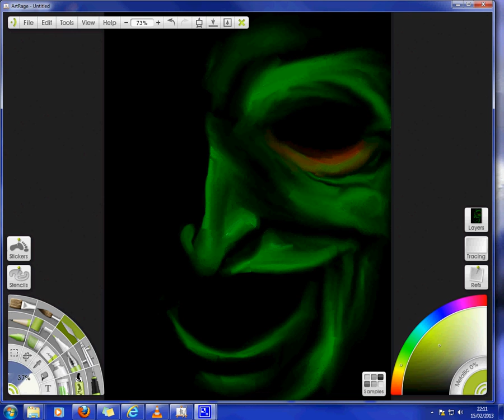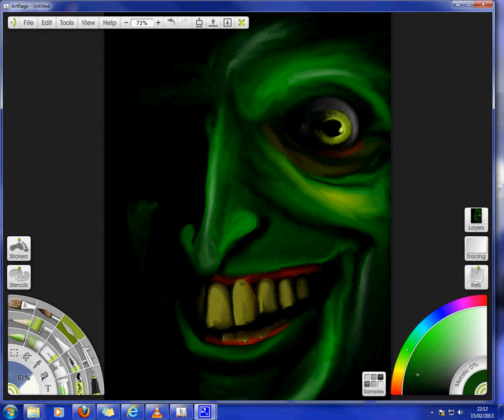joker speed paint